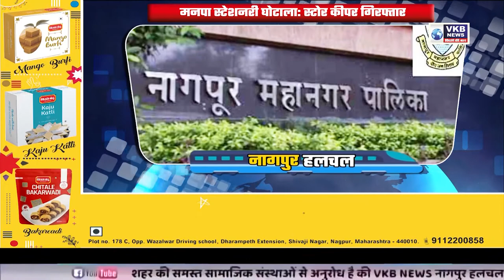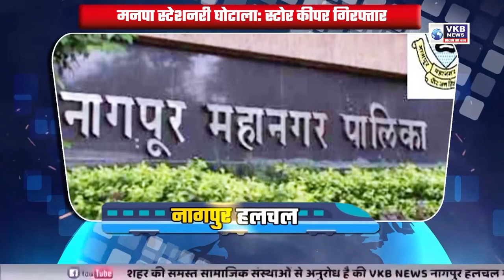आज वंदे मातरम उद्यान का भूमिपूजन